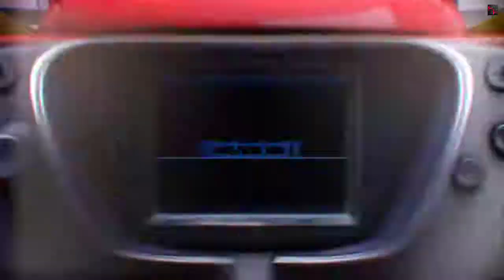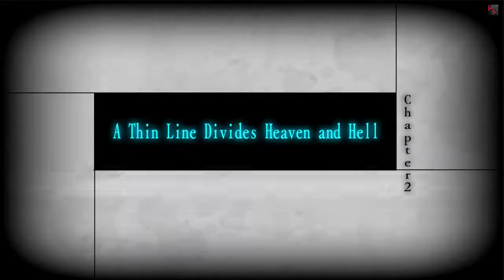Danganronpa V3: Killing Harmony #43